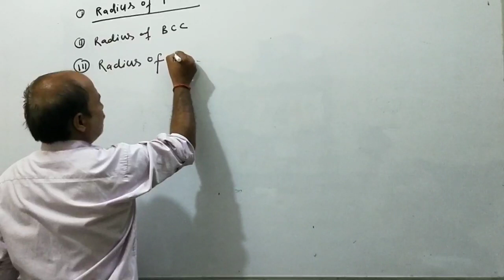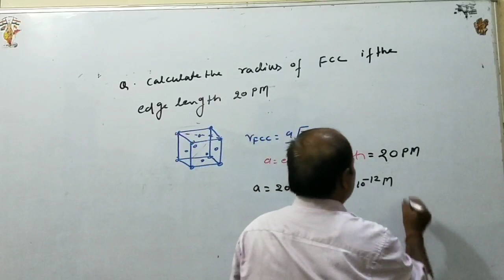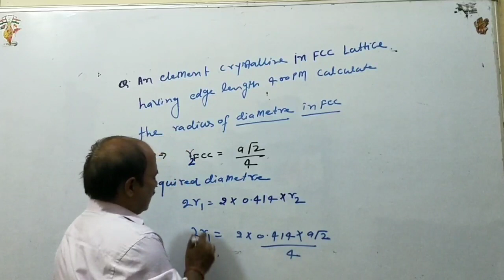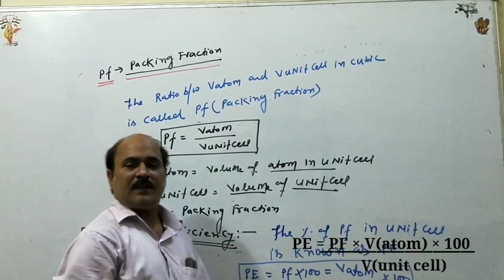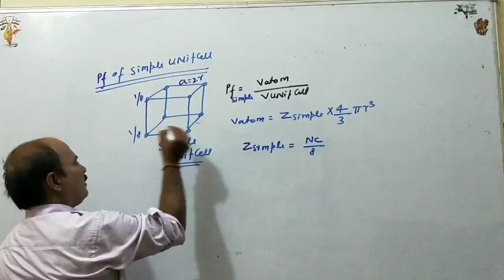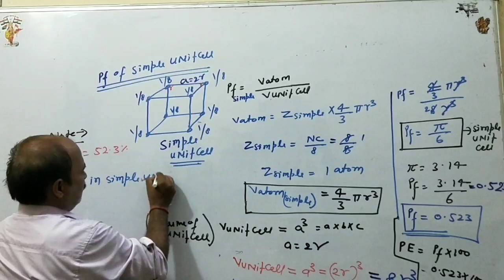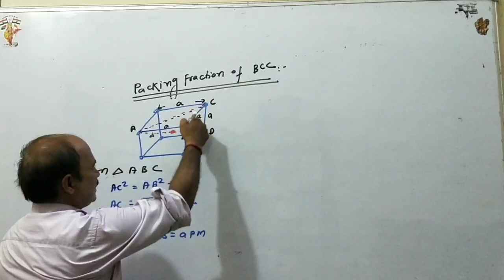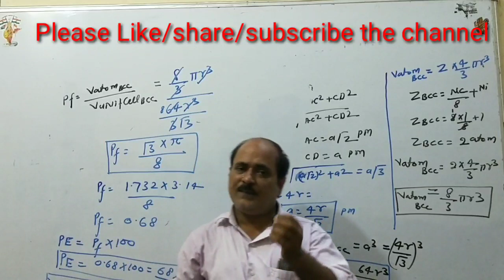Class-12 l SOLID STATE- Packing fraction l Chemistry by R S PANDEY SIR (9450064422)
Solid State is an important Chapter of the Chemistry.
***the best educated channel stands you on the top of the success***

***Also watch previous lecture of this chapter.

R S Pandey Classes: 11th and 12th cum IIT/NEET Foundation 9th and 10th cum IIT/NEET Pre-Foundation